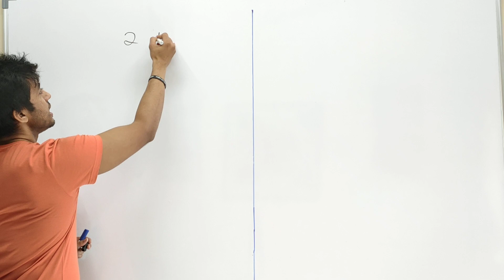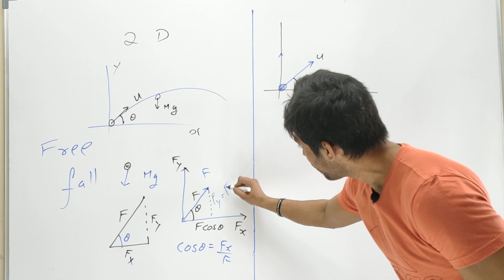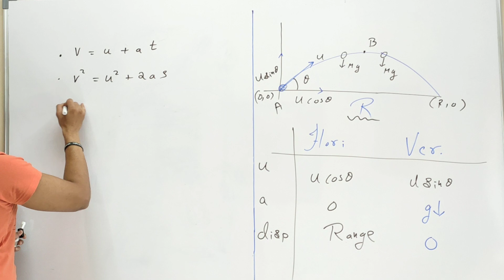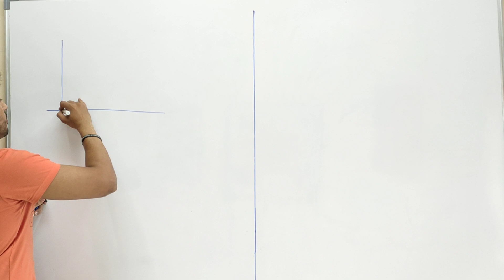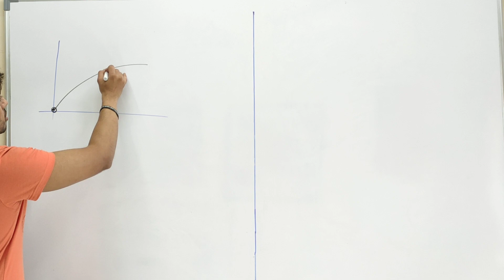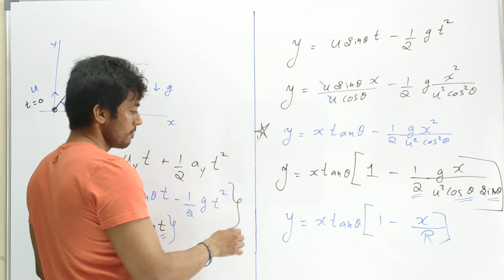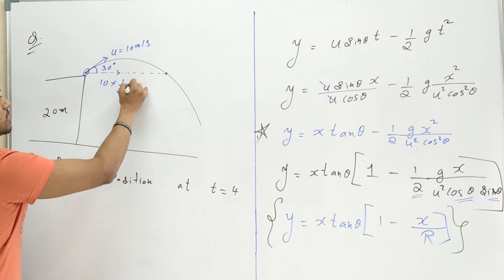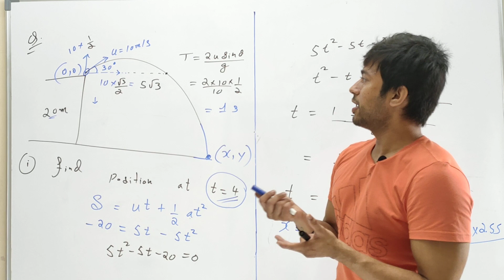Projectile Motion | Oblique | kinematics 2D motion | IIT JEE | NEET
Kinematics 2d motion , oblique projectile by Kshitiz Kanik.